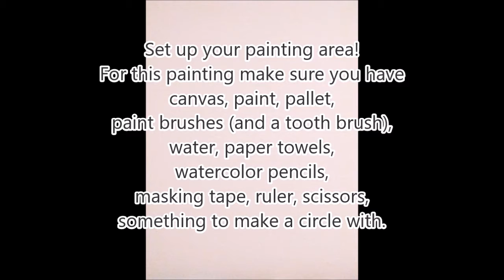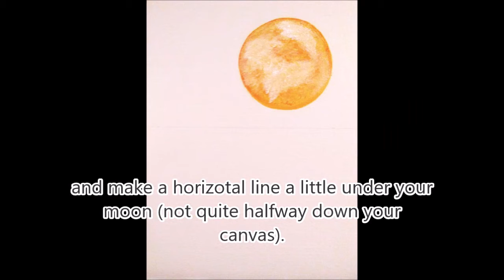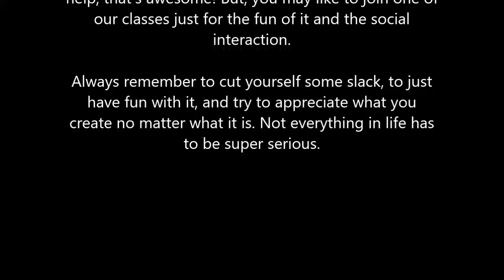Quick Step by Step Modern Landscape